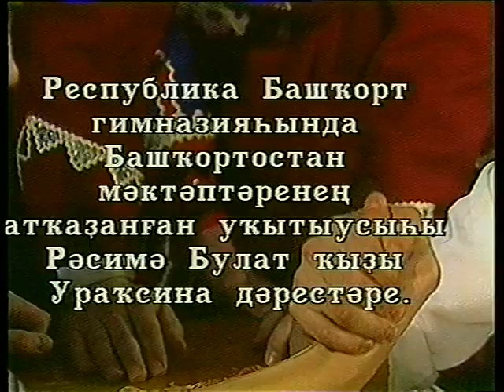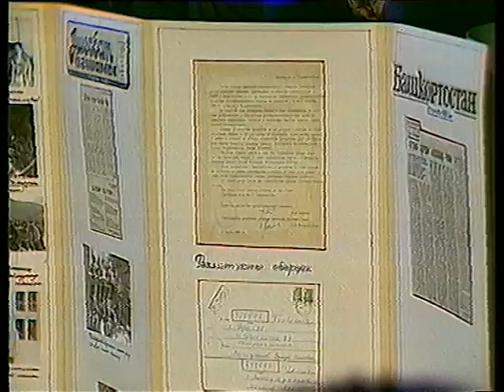БРГИ №1. Уроки родного языка. "Генерал Кусимов" Часть 1. 1993г.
Уникальные телевизионные уроки родного башкирского языка и литературы готовились для эфира в БРГИ №1 в 1990-е годы. В башкирских национальных одеждах, с народными обычаями чаепития и гостеприимства, за светской беседой и общением с авторами - классиками современной литературы уроки Расимы Ураксиной превращались в литературные вечера с участием всей школы.
 Автор телеверсии Сарвар Сурина, реж. Салават Итбаев. 1993г.